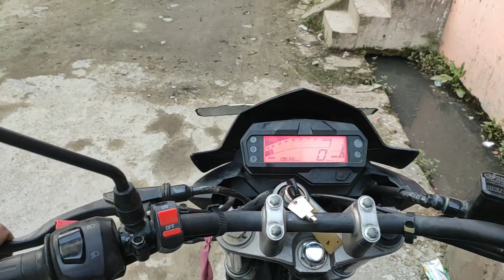On the way to lalbandi || Holi special ||live accident|| ishabh dh official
Hey guys this is my new video riding from birgunj to lalbandi , I have also captured the live accident n some moments of Holi and pattharkot temple ...hope you guys enjoy this video .keep supporting me for more videos